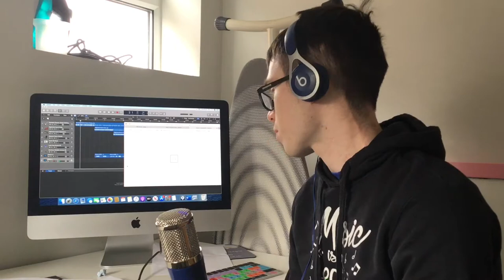Classmates rating songs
this is a rating podcast
I am rating my song and my classmates song